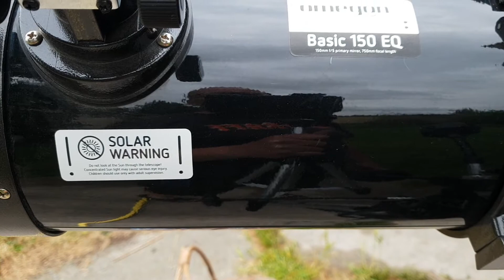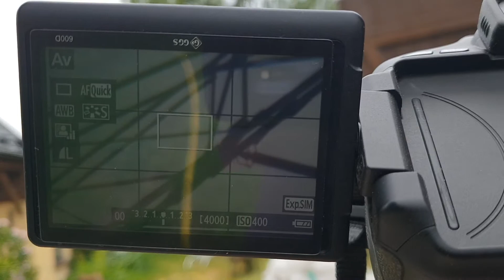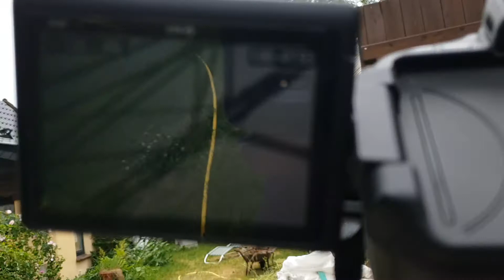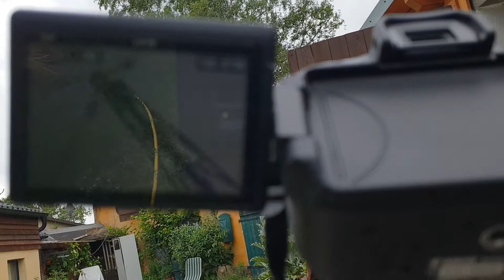digitale Spiegelreflexkamera (dslr) an Teleskop